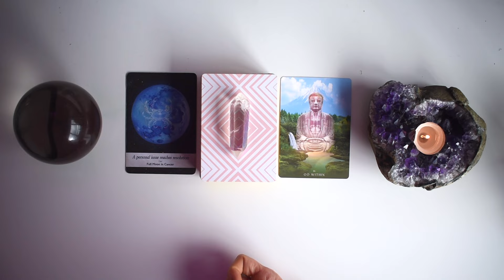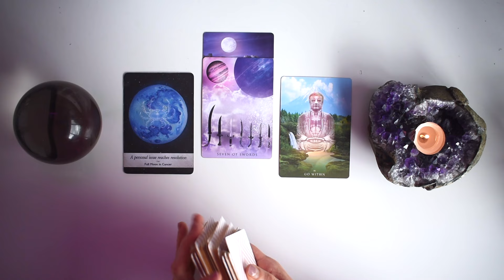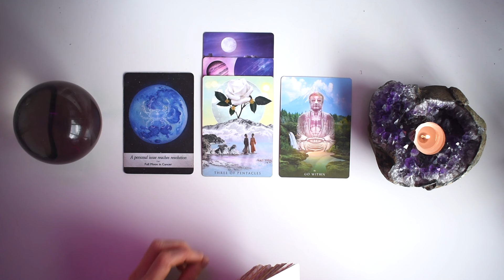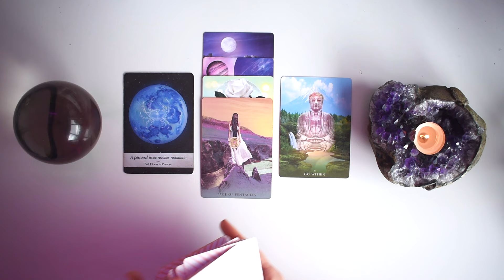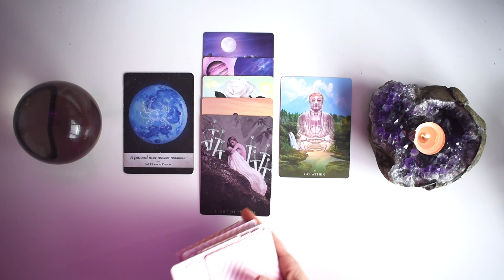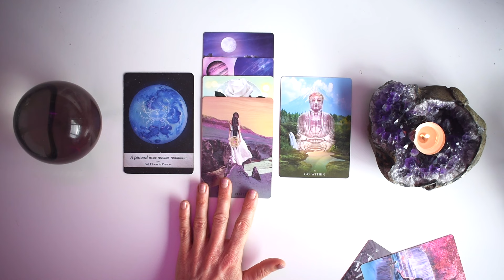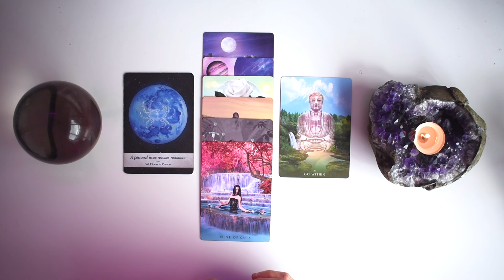SCORPIO TAROT READING | "LIFE IS ABOUT TO GET SO MUCH SWEETER!" JUST IN TIME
I hope you enjoyed the SCORPIO weekly tarot reading for August 19-25, 2024. Check out the August Weekly 2024 tarot reading playlist for more SCORPIO August tarot readings or the Yearly Tarot 2024 playlist for more channelled guidance.

Love + Magick,
Bronya x